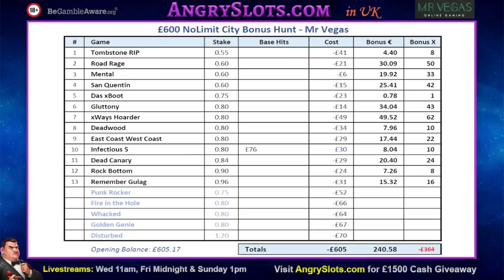£600 SLOTS BONUS HUNT **NoLimit City Slots** Dead Canary, Das xBoot, San Quentin & more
£600 Slots Bonus Hunt at Mr Vegas casino.
18+

We're in for a UK hunt at Mr Vegas casino today.
£600 start, no bonus attached.
I'm going to do a NoLimit City Bonus Hunt. wish me luck lol.

Games include:
- Tombstone RIP
- Road Rage
- Mental
- San Quentin
- Das xBoot
- Gluttony
- xWays Hoarder
- DeadWood
- East Coast West Coast
- Infectious 5
- Dead Canary
- Rock Bottom
- Remember Gulag